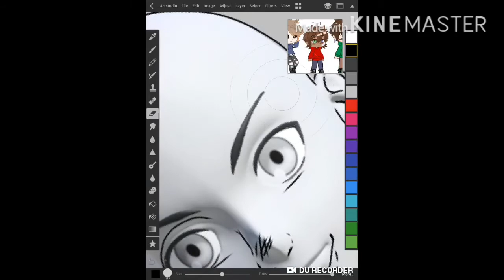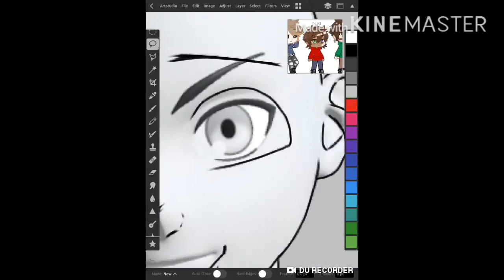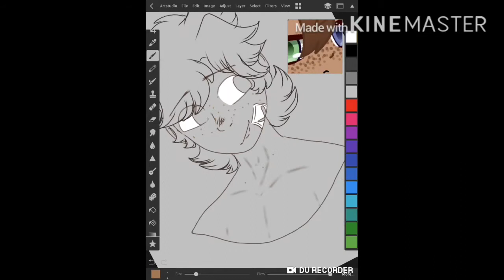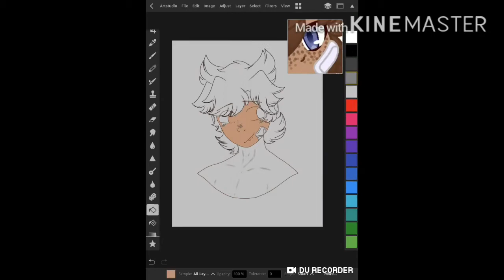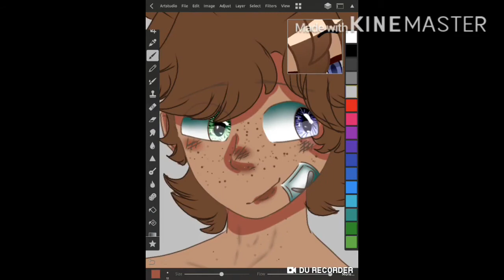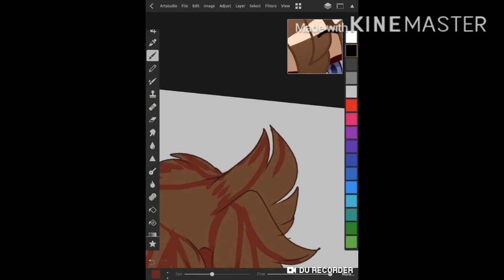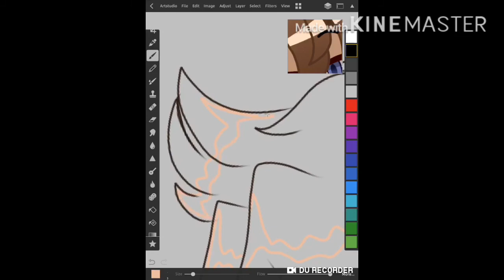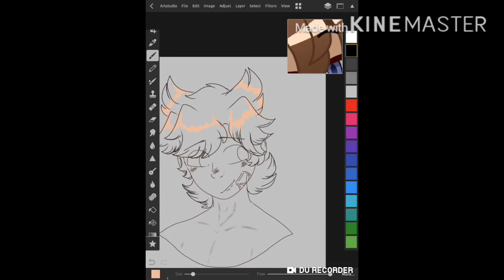Tord speed paint